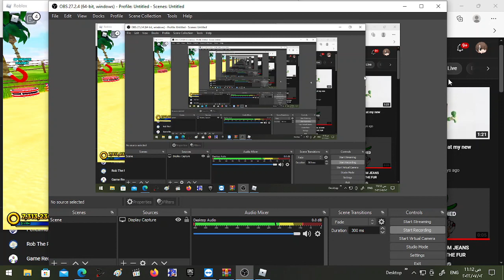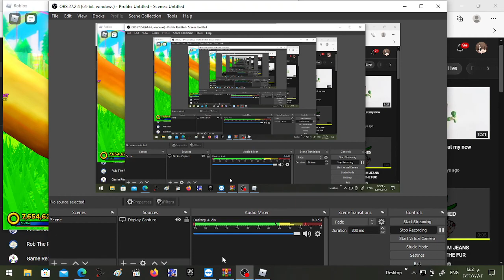Sonic Speed Simulator (Summer Amy And Adventure Knuckles)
so much worrrrrrrrrkkkkkkkkkkkkkkkk

Recorder i use:
OBS Studio